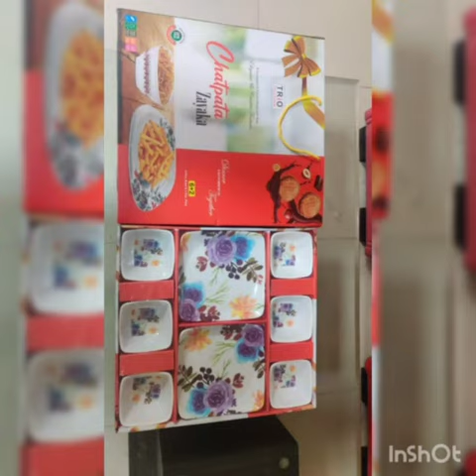wholesale gift item...mallemine crockerys glass crockery crystal gifts.. marriage gift items.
available only sharma glass raipur near banjari road golbazaar beside vinayak hotel telipara...